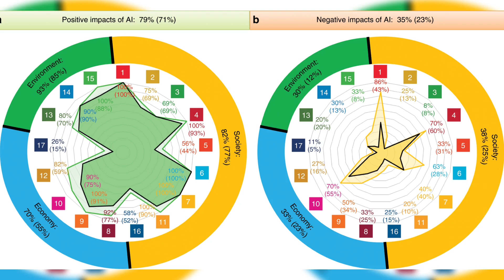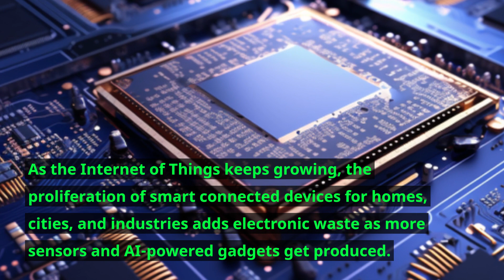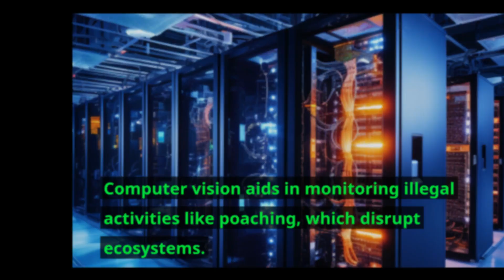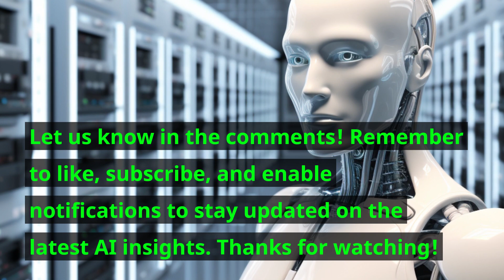AI's Environmental Impact - Can Machines Go Green?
AI's rapid growth brings immense possibilities but also environmental concerns. This thought-provoking video explores whether artificial intelligence can curb its harms and steer humanity toward sustainability.

We examine both sides of AI's environmental impact - from its massive energy demands and electronic waste to its potential for optimizing renewables and preventing ecological disasters. Can green machine learning develop into more than an oxymoron?

Journey through the complex debates to gain a balanced perspective on what responsible AI could achieve for our planet's future health and limitations. Learn about promising innovations researchers are pioneering - from energy-efficient neural network chips to AI tracking systems modeling environmental footprints in real-time.

Hear insights on AI's role in sustainability from leading experts across technology, business, and environmental fields. Gain an unprecedented understanding of this emergent, high-stakes issue through engaging analysis.

Will AI's continued growth damage our world or redeem itself by enabling climate-saving breakthroughs? Watch this impartial deep dive to find out!